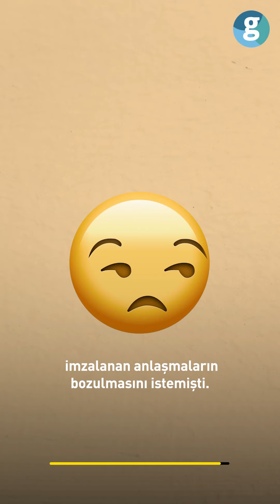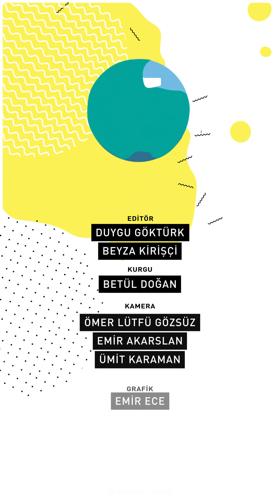ABD'nin Irak'ta ne işi var?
Topraklarında savaş olan bir devlet düşünün; ama bu savaşı kendileri yapmıyor. Başka ülkeler, bu ülkenin topraklarını kanla suluyor. Olan yine işte bu ülkeye oluyor. Irak'tan bahsediyoruz. Irak uzun yıllardır ABD'nin savaş üssü durumunda.

Bağdat saati ile 20 Mart 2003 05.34’te Amerika Birleşik Devletleri ve Birleşik Krallık önderliğinde oluşturulmuş Çok Uluslu Koalisyon Kuvvetleri Irak’a askeri harekât başlattı.

ABD'nin Irak işgalinin üzerinden yaklaşık 17 yıl geçti.
Amerika, Irak'ı işgali sonrasında ülkenin yönetimini dizayn ederken güvenlik yapılanmasına da nüfuz etti.

ABD neden Irak'ı işgalinden beri, ülkeden çıkmıyor? GZT Editörü Duygu Göktürk süreci tüm detaylarıyla anlattı!